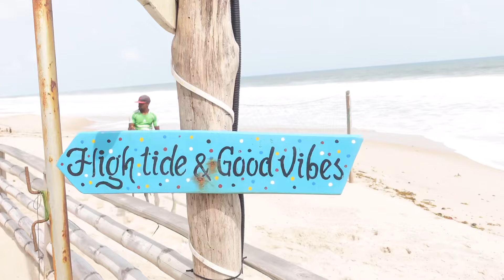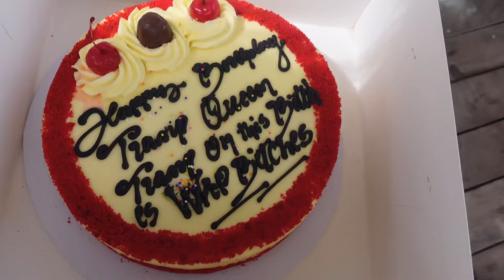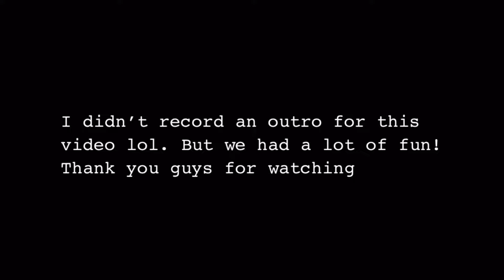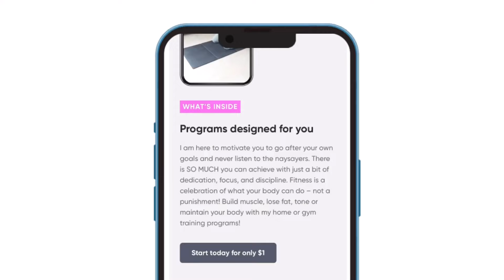Beach Day| Back Workout| Vlog